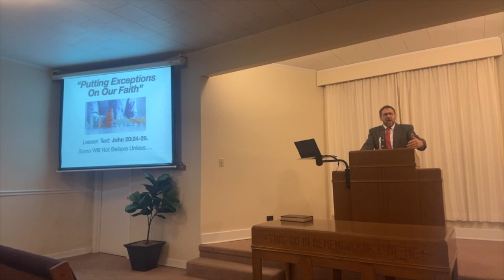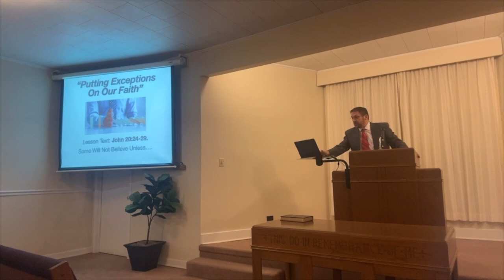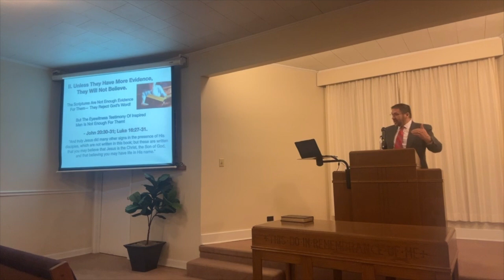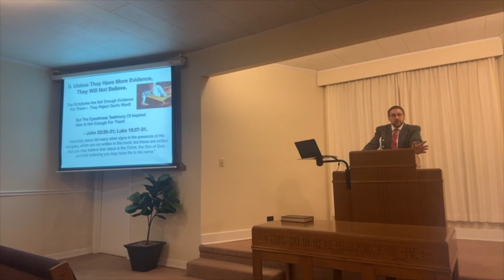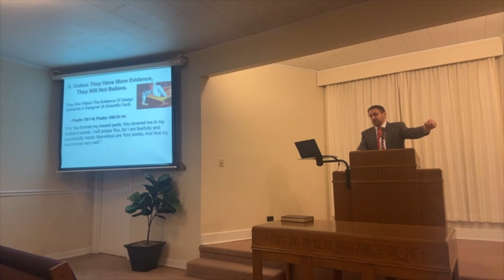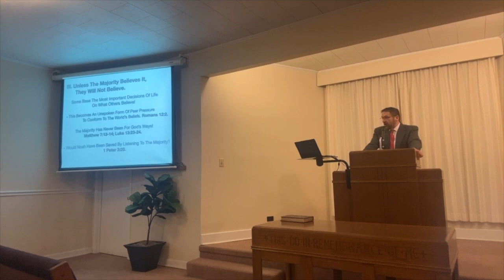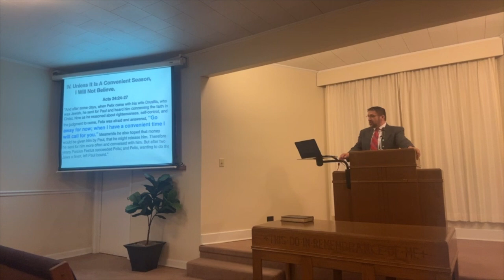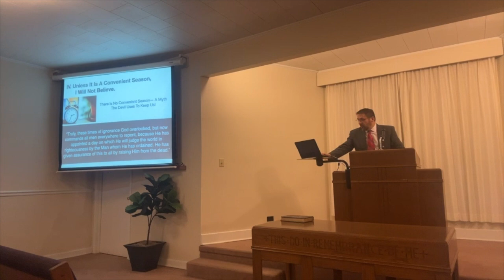Putting Exceptions On Our Faith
Meeks Street Church of Christ Lesson #2 From September 15, 2024.
Lesson Text: John 20:24-29.